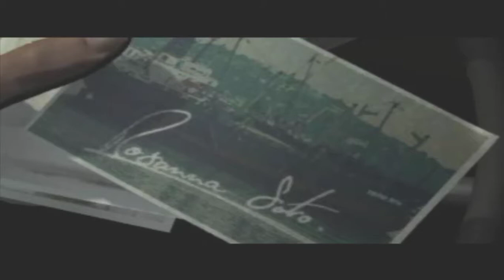Driver 2 - Havana CHAPTER 2 [Gameplay Walkthrough + No Commentary]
Driver 2
Platforms: PlayStation 1, GameBoy Advance & Microsoft Windows (ePSXe PSX Emulator)
Genre: Adventure, Driving, Action
▬▬▬ Description ▬▬▬
Driver 2: Back on the Streets (named Driver 2: The Wheelman Is Back in North America) is the second installment of the Driver video game series. It was developed by Reflections Interactive and published by Infogrames. A port to the Game Boy Advance, titled Driver 2 Advance, was released in 2002, being developed by Sennari Interactive and was released under Infogrames' Atari range of products.
Driver 2 expands on Driver's structure, as well as adding the ability of the character, Tanner, to step out of his car to explore on foot and commandeer other vehicles in the game's environments. The story missions are played separately from the Take-A-Ride Mode where the player can explore the cities in their own time.

Missions in the game are generally vehicle-oriented, and involve trailing witnesses, ramming cars and escaping from gangsters or cops. A cutscene is shown prior to almost every mission to help advance the storyline, and thus the game plays rather like a Hollywood-style car chase movie. Although Tanner can leave his car and interact with certain elements of the environment, all violence takes place during pre-rendered scenes.

While the original PlayStation version offered a two-player split screen play, the Game Boy Advance version introduced a four player link option.

Developer by:
Reflections Interactive

Publisher:
Infogrames

THIS GAME IS TRIBUTE FOR MY FRIEND, HE DIED AND I WILL MISS MY BEST FRIEND. DRIVER 2 GAME IS ONE OF HIS FAVORITE,
ALSO IM NOT MONETIZE THIS GAME.
SO ENJOY THE GAMEPLAY.